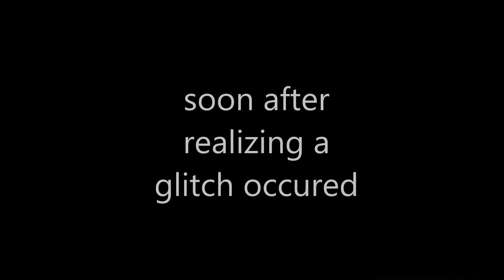Sleeping Dogs (Full Game) - Part 3- Emma stone likes me!!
Hey Wreckateers! We return for more gameplay of Sleeping dogs Definitive edition!!
In this part we meet a girl who is fairly new to Hong Kong and her voice is very familiar!

This is an awesome game called sleeping dogs from square enix and united front games.
The story is captivating and has you on the edge of your seat!
You play as Wei shen you has returned from the states for some " unfinished buisness"

Follow my butt on instagram @ Wreckit_Beckett_